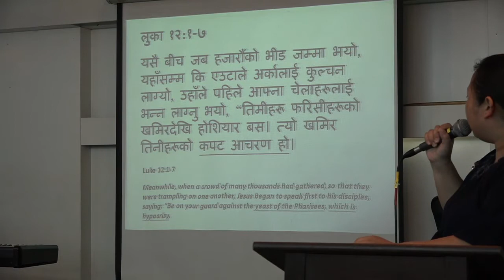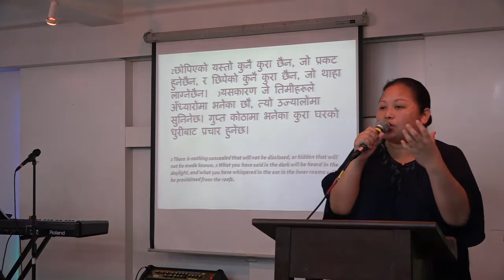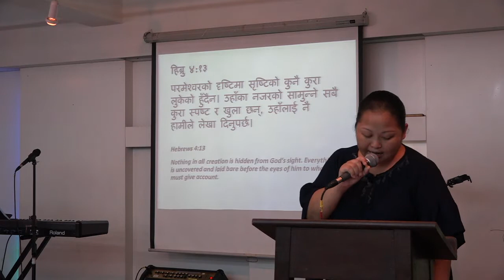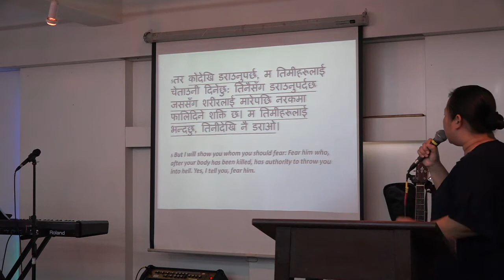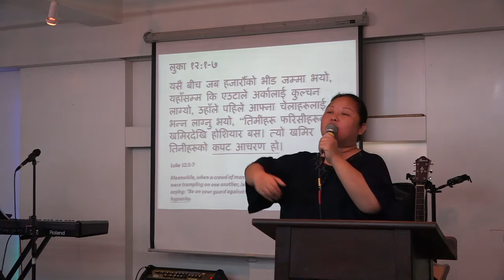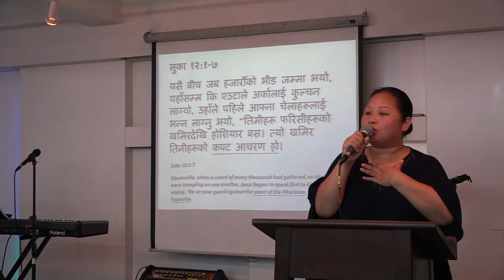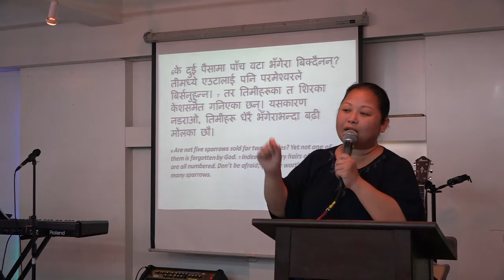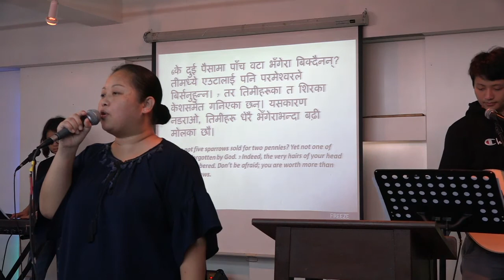7th October 2018 - Sermon - How to be Free by Prema